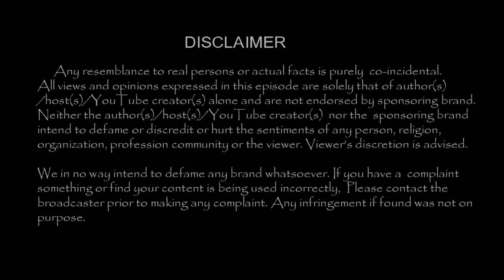மரணத்திற்கு முன் ஸ்ரீதேவிக்கு சர்ப்ரைஸ் கொடுத்த கணவர் வீடியோ|TamilCinemaNews|-TamilCineChips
Kollywood News | TamilCineChips | -மரணத்திற்கு முன் ஸ்ரீதேவிக்கு சர்ப்ரைஸ் கொடுத்த கணவர் வீடியோ !!